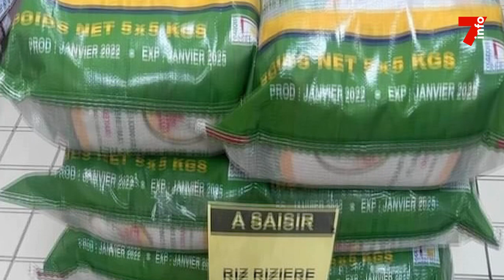Hausse des prix du riz : le riz Bété en mesure de prendre le relais